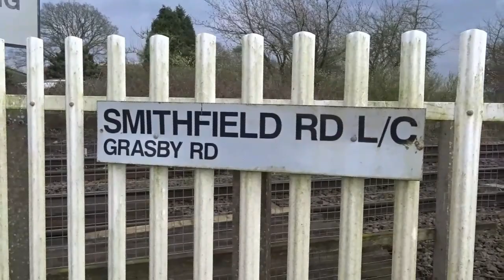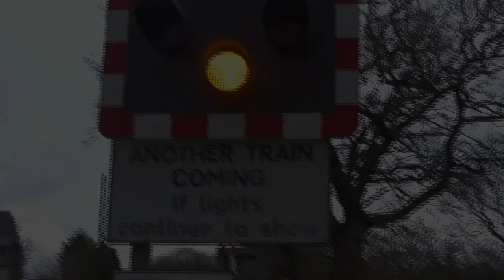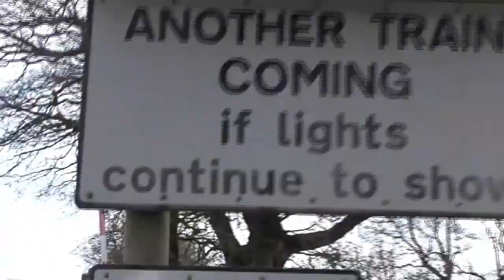EMR Cleethorpes- Nottingham train at Smithfield road LC, Nth Kelsey Moor, Lincs, March 2024 🇬🇧🚄